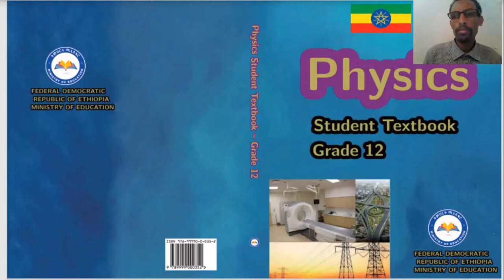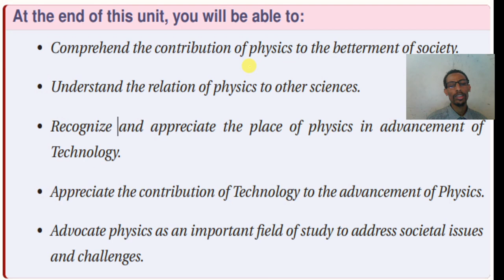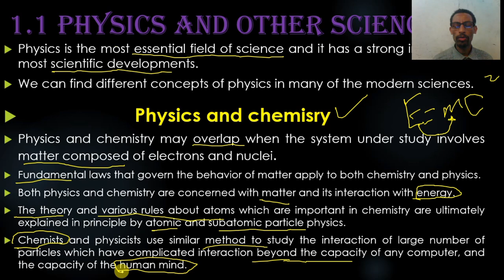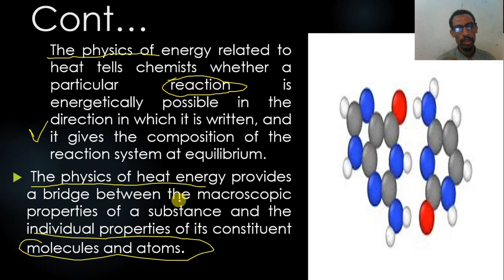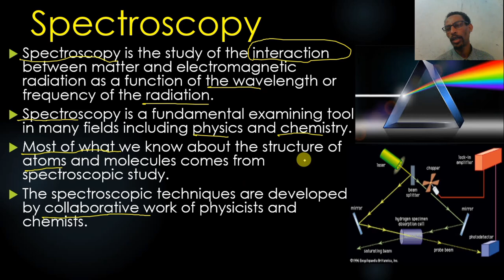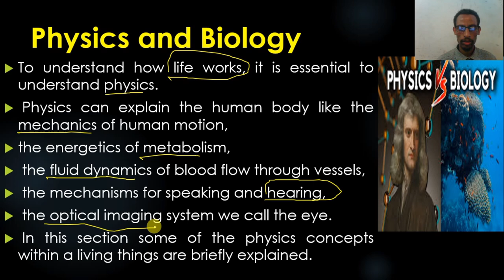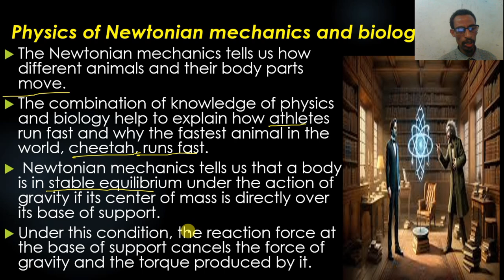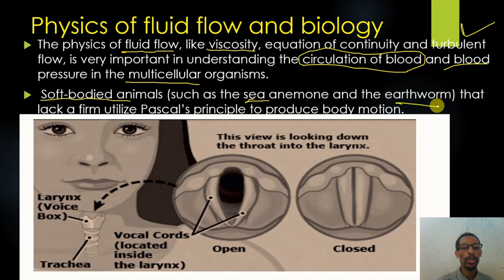Grade 12 Physics Unit 1 - Applications of Physics with Other Fields Part 1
ሳብስክራይብ በማድረግ ቤተሰብ ይሁኑ

Welcome to our comprehensive video on Grade 12 Physics, Unit 1: Applications of Physics with Other Fields. In this enlightening session, we will delve into the fascinating intersections between physics and various disciplines, illustrating how the principles of physics are not just confined to textbooks but are integral to numerous fields such as engineering, medicine, environmental science, and technology.

▎Overview of Physics in Everyday Life

Physics is often regarded as the foundational science, providing the fundamental principles governing the natural world. From understanding the motion of planets to the behaviour of subatomic particles, physics plays a crucial role in explaining phenomena across different scales. This video will explore how these principles are applied in real-world scenarios and other fields.

▎Key Topics Covered in This Video:

1. Introduction to Physics and Its Importance
   - Definition of physics
   - The role of physics in understanding the universe
   - How physics serves as a cornerstone for other sciences

2. Physics and Engineering
   - Application of mechanics in civil engineering
   - The role of thermodynamics in mechanical engineering
   - Use of electromagnetism in electrical engineering
   - Case studies of successful engineering projects that utilize physics principles

3. Physics in Medicine
   - Medical imaging techniques: X-rays, MRI, and ultrasound
   - The physics behind radiation therapy for cancer treatment
   - Biomechanics: Understanding human movement through physics
   - Innovations in medical technology driven by physics research

4. Environmental Physics
   - The application of physics in renewable energy technologies (solar, wind, hydro)
   - Understanding climate change through physical principles
   - The role of physics in pollution control and environmental monitoring
   - Case studies on sustainable practices influenced by physics

5. Physics and Technology
   - The relationship between physics and computer science
   - How physics principles are applied in telecommunications
   - The impact of quantum physics on modern technology (quantum computing)
   - Innovations in consumer electronics driven by physics research

6. Interdisciplinary Approaches
   - How physics collaborates with biology (biophysics)
   - The synergy between physics and chemistry (physical chemistry)
   - Exploring the links between physics and social sciences (sociophysics)

7. Future Prospects
   - Emerging fields where physics is making an impact
   - The importance of interdisciplinary education for future scientists and engineers
   - Encouraging curiosity and creativity in applying physics to solve real-world problems.

This section will provide a foundational understanding of what physics is and why it is crucial for scientific inquiry. We will discuss how the laws of physics underpin everything from the smallest particles to the vastness of the cosmos, emphasizing its relevance across various fields.

Engineering is perhaps one of the most prominent fields where physics finds its applications. We will explore specific examples such as:

- Civil Engineering: Understanding forces, materials, and structures through mechanics.
- Mechanical Engineering: Utilizing thermodynamics to design engines and heat exchangers.
- Electrical Engineering: Applying electromagnetic theory to develop circuits and communication systems.

▎Conclusion

This video aims not only to educate but also to inspire students about the vast applications of physics beyond the classroom. By understanding how physics interacts with other fields, learners can appreciate its relevance and potential impact on their future careers.

We invite you to join us on this journey through the applications of physics with other fields. Your engagement helps us bring you more insightful videos that bridge the gap between theoretical knowledge and practical applications.

If you found this video helpful, please share it with your classmates or anyone interested in learning more about the applications of physics.

By covering these topics comprehensively, this video serves as an invaluable resource for Grade 12 students preparing for their exams while also igniting their curiosity about the world around them through the lens of physics!